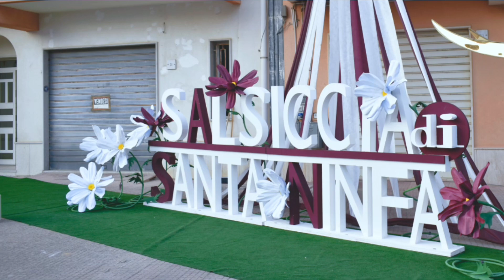Sagra della salsiccia